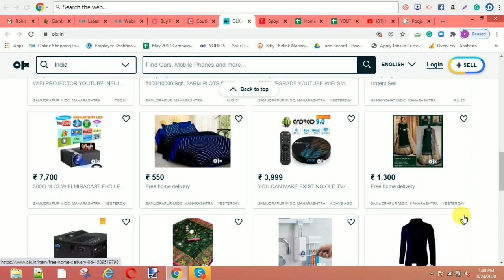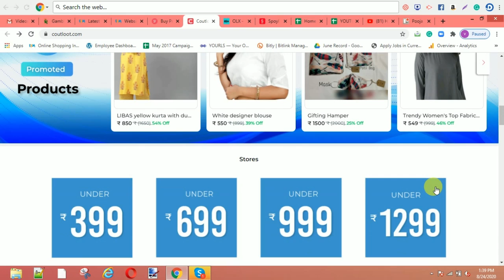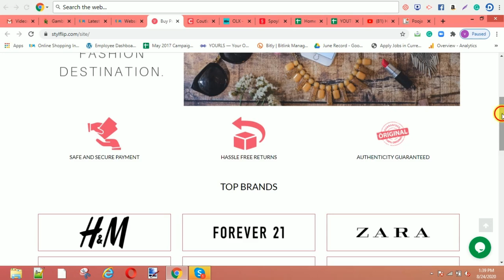Websites to Sell Old Clothes Online in India|Best Apps To Sell Cloth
We are back with another video for you in which you will find how to sell used clothes online for cash. Yes!! You can now sell clothes online and either get money or a voucher. Many girls like me have an advantage in purchasing and wearing new clothes.

We love to wear different and stylish dresses every day. Our first love for beautiful clothes motivates us for every other dress. Let’s not get biased, and many boys are also there who prefer a wardrobe full of stylish outfits. And why not, It is our right to feel self-confident and elegant.

We waste a lot of money on dresses and not wearing them. But the problem is, what is a shopaholic to do with an abundant closet? Fashion grows more than the season in one year. You could lose yours out of fashion clothes or old clothes away in your washing cycle or give it to a poor person. But, now you can Sell Old Clothes online.

Since the world is digitally developed a lot so is the Best Websites To Sell Clothes. So, there are many Best Apps To Sell Clothes like Refashioner, OLX, Tradesy, Vintage desi, and many more websites which can sell your old clothes and make you buy more new and trendy clothes.

If you are like me, who buys dresses, jewellery, and shoes online every few weeks, but dress them twice or thrice or not dressing half the things you purchase then you are in the very right place. There are several websites and apps where you can sell your used garments online and get cash for costumes.

So, if you want more details for the Websites and Apps to Sell Old Clothes Online in India, then you can watch out the video now and know everything about it.